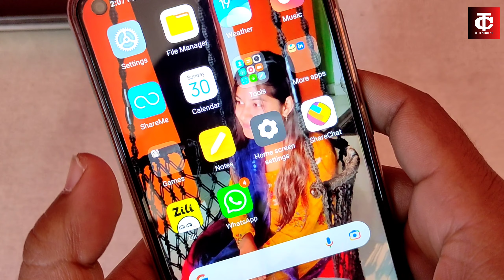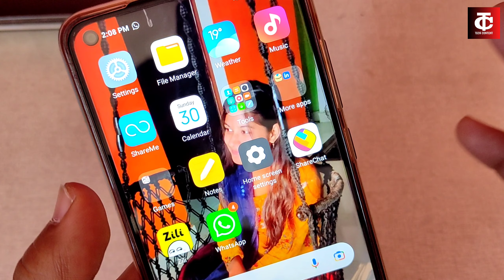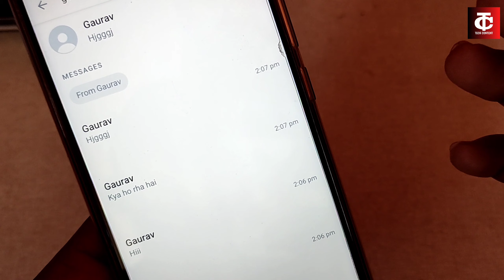Bina Blue Tick Ke Kaise Pade whatsapp msg | whatsapp me blue tick kaise hataye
swagat hai aapka hamare YouTube family TechContent me
agar aapke pass koi bhi WhatsApp message aaya hai aur aap use padhna chahte Hain lekin chahte Hain ki samne Wale Ko pata Na chale ki humne message padh liya yah nahin padh liya to aaj ki is video mein aapko batane wala hun ki aap Bina pata Chali kisi ke bhi WhatsApp message ko padh sakte hain aur samne Wale Ko pata bhi nahin chalega  video ko pura dekhen agar pasand aaye acchi Lage to share Karen 7000 channel ko bhi subscribe kar len bed notification bhi daba de